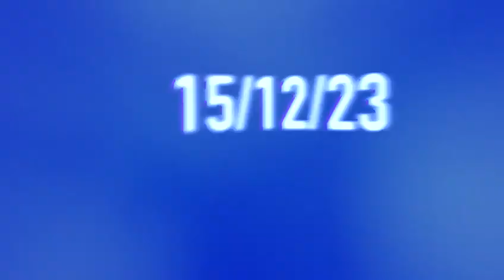TAF - The Art of Fighting Trailer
Riviviamo alcune immagini dell'ultima serata targata TAF, lo scorso maggio a Monza, in attesa del super evento del 15 dicembre a Milano all'Allianz Cloud!